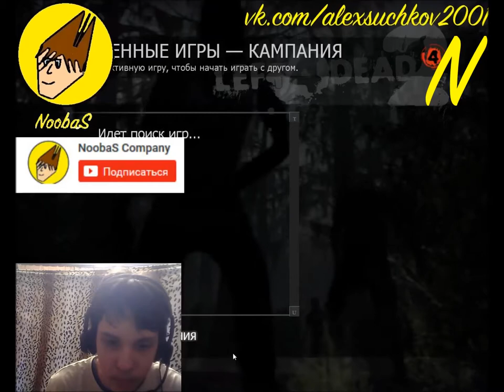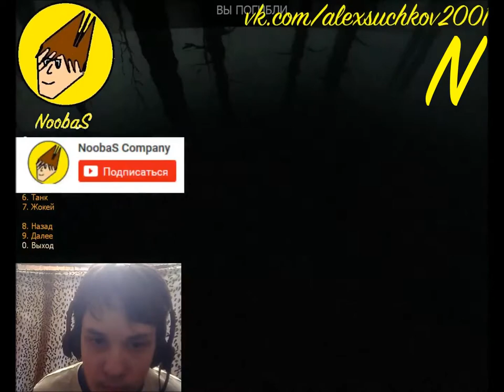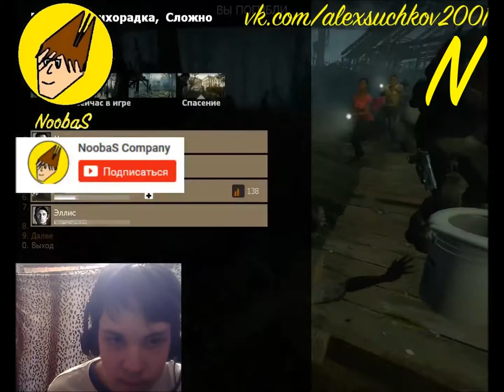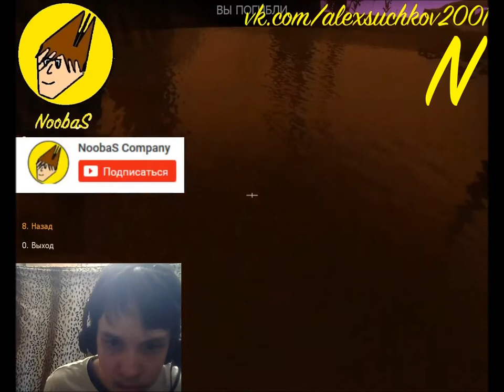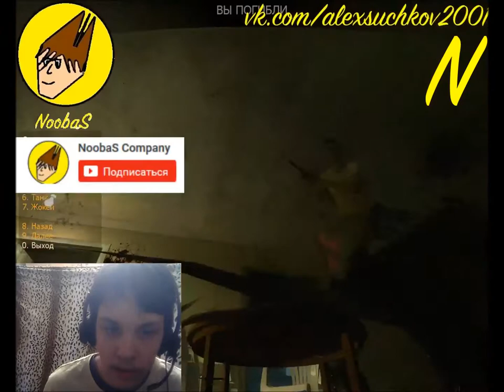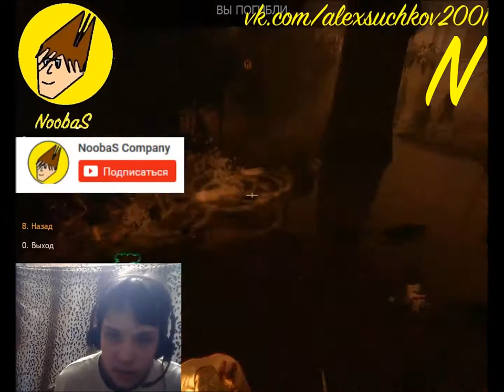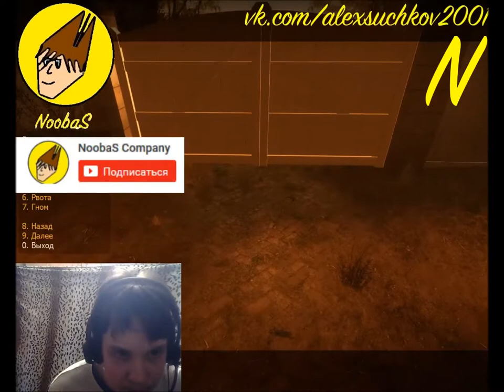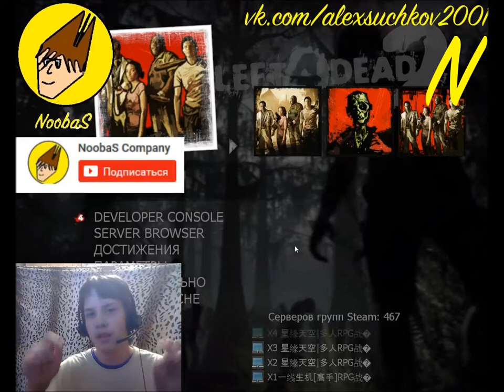NoobaS:Left 4 Dead 2 За Заражённых 05.04.2017